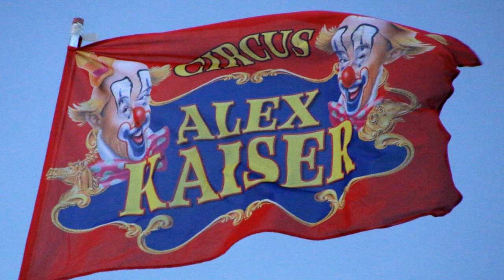Circus Alex Kaiser ...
... bietet familiengerechte Zirkusunterhaltung mit Akrobatik, Tieren und Humor!